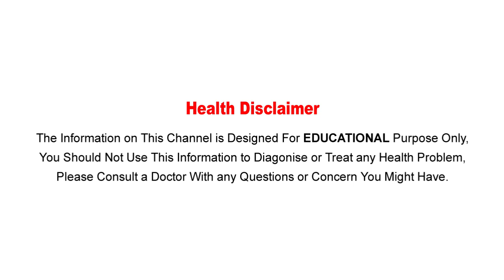షాకింగ్ : రాత్రి పూట పెరుగులో ఈ పచ్చళ్ళు తింటున్నారా ? ముఖ్యంగా ఈ పచ్చళ్ళు తింటే ఇక అంతే!!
Watch షాకింగ్ : రాత్రి పూట పెరుగులో ఈ పచ్చళ్ళు తింటున్నారా ? ముఖ్యంగా ఈ పచ్చళ్ళు తింటే ఇక అంతే!! on Aarogya Sutra